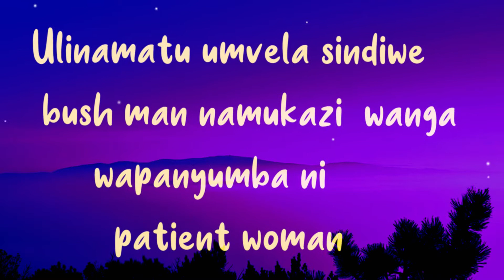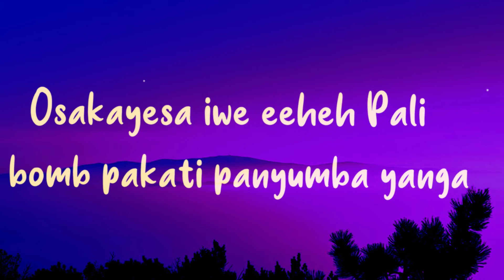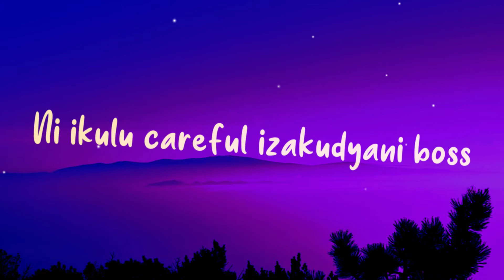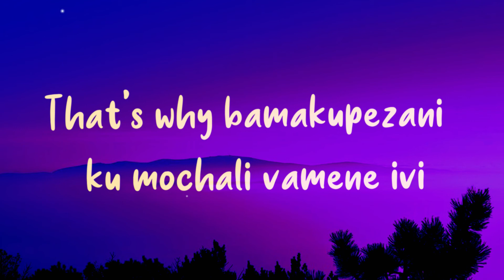Dr Peter Kaizer Ft J.O.B & Jay S -- Pali Bomb (Official Lyric Video)